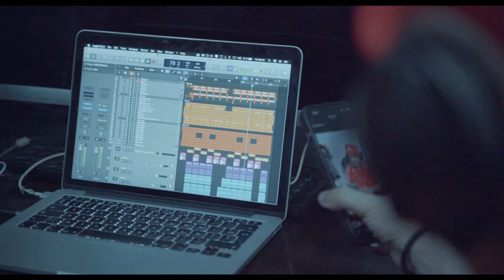Cheb Reda - MCO Hbibti avec Mehdi Lil-G (Official Music Video)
Découvrez le nouveau clip officiel de Cheb Reda

Streaming platforms

Paroles / Lyrics

Audio credits
Interprète : Cheb Reda
Arrangements : Mehdi Benzerga Lil-G
Coral : Houari Bouabdellah
Mixage Mastering : Mehdi Benzerga Lil-G

Video credits
Réalisation : Mohamed Bentata

Production credits
Producteur : Houari Selmani
Moyen technique : May Studio
Production : @studio31officiel